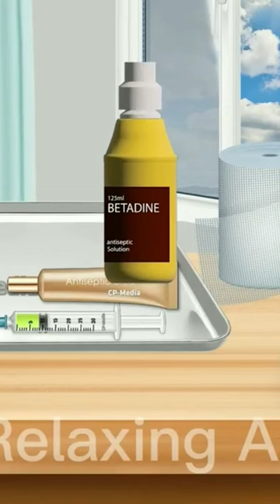ASMR Causes and The best Treatment feet contain scorpion venom Animation